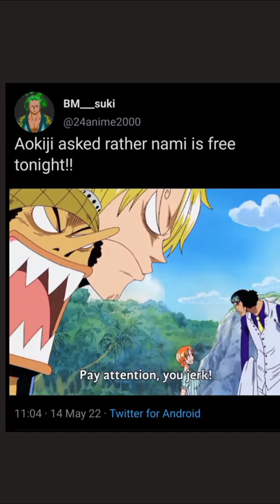nami get attracted by admiral moment 🤣♥️